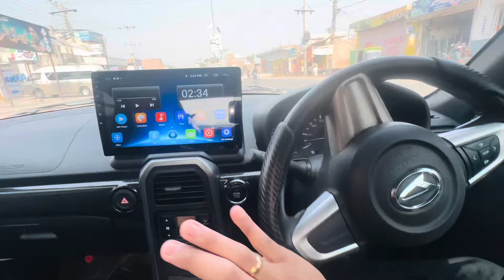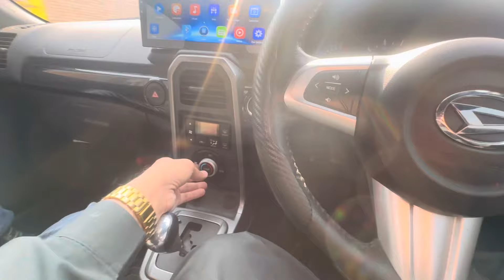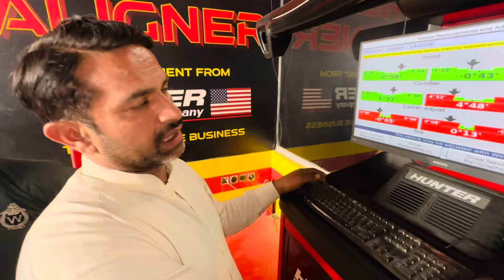Aaty Sath hi Kharchy😡 || Daily Vlogs || UmarSheikh